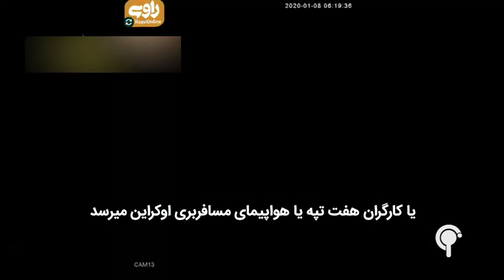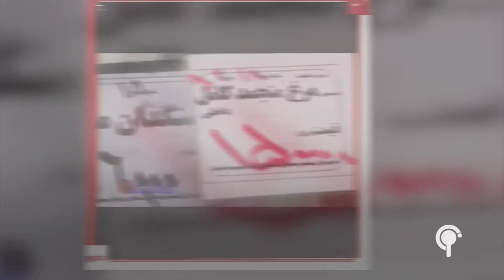رویکرد - موضوع: انتخاب ترور!